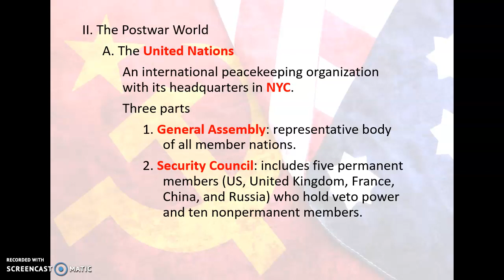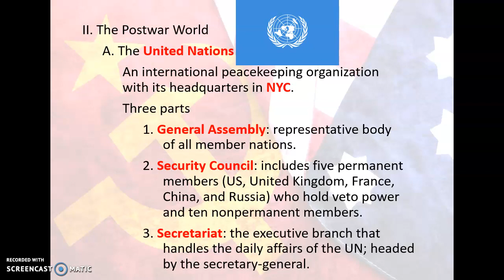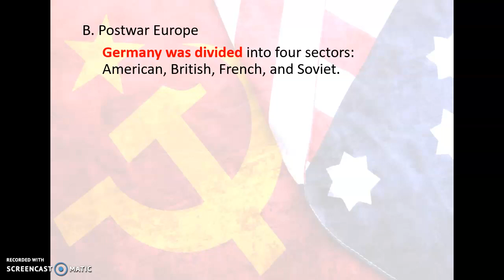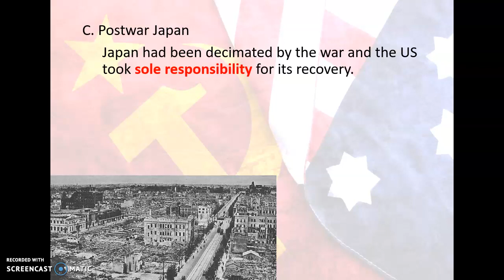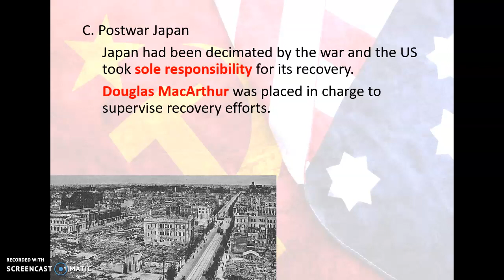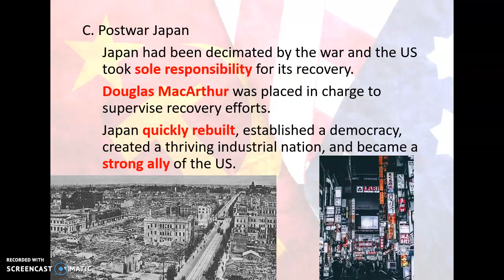Ch. 24 II The Postwar World